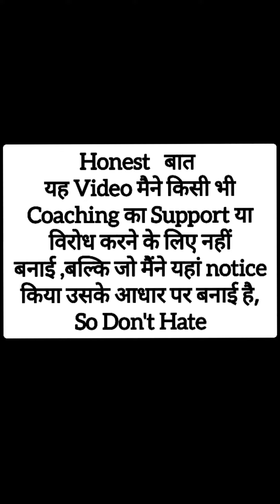Why you Should Avoid PW Vidhyapith Kota?🙏||Physics Wallah vs Allen vs Resonance